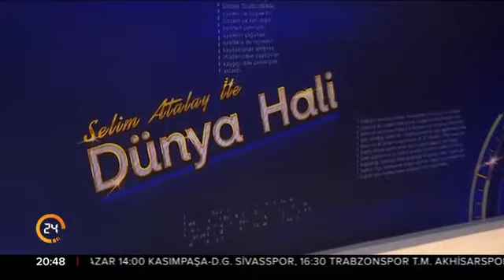Selim Atalay ile Dünya Hali (13.10.2017)